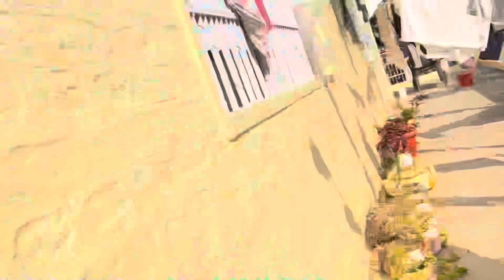सोलन jana हुआ cancel || meesho से आया courier